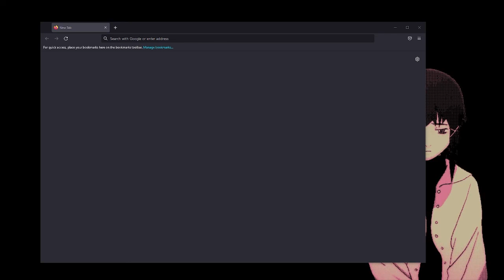Understanding predeterminism made me miserable